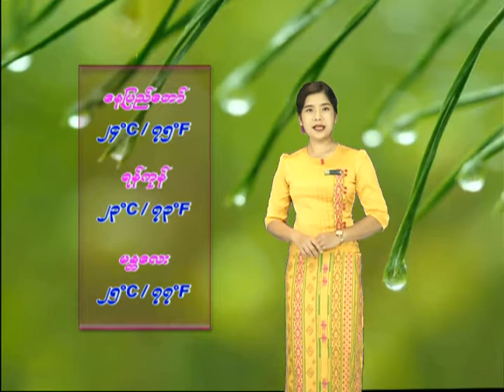27 10 2020AMTZ(7-AM)